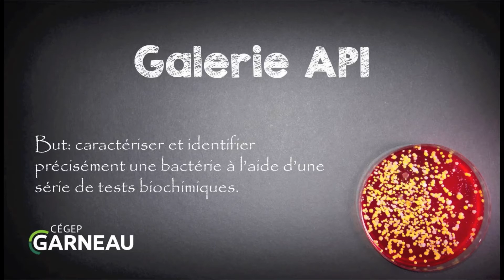Galerie API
La galerie API contient une série de tests biochimiques réalisés en même temps afin de caractériser et d'identifier précisément une bactérie.